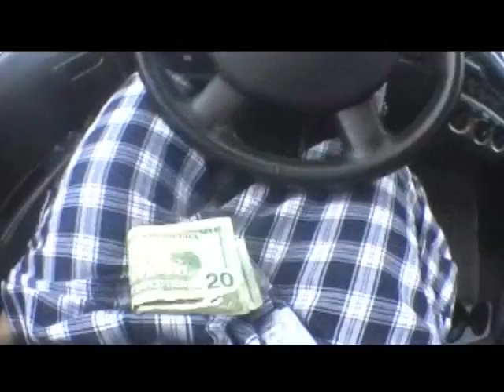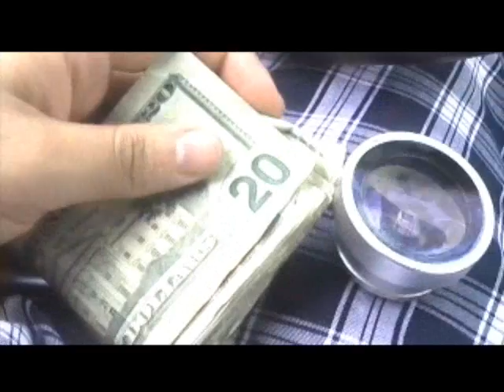Chula Vista Streets - JimRock IS BACK ON BROADWAY part 2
Jimrock Raw footage with madd cash and Rolling down Highland in national City with the Homies and Jezu favio clip